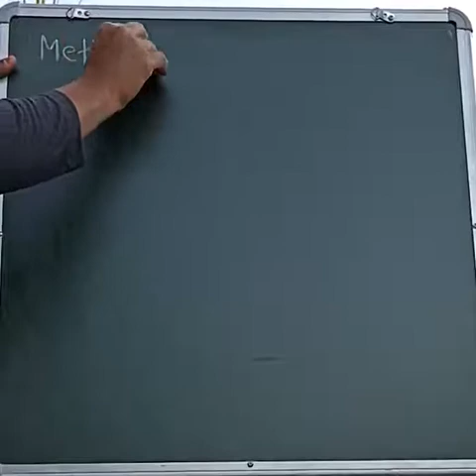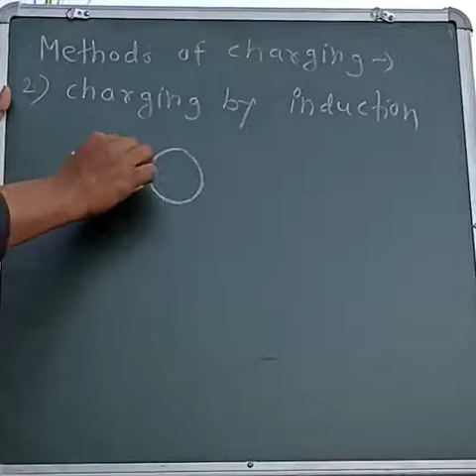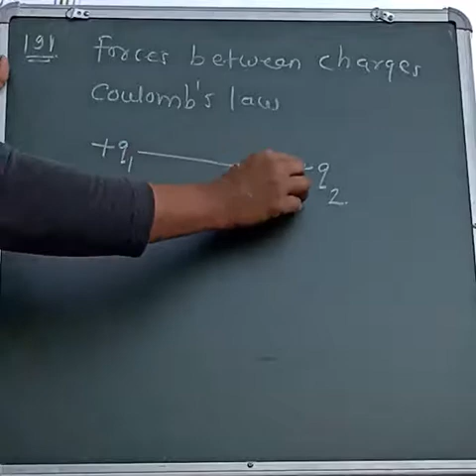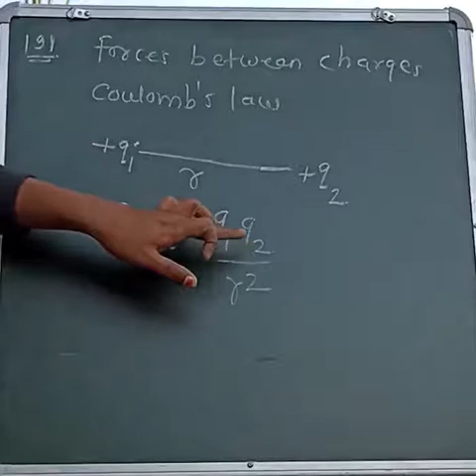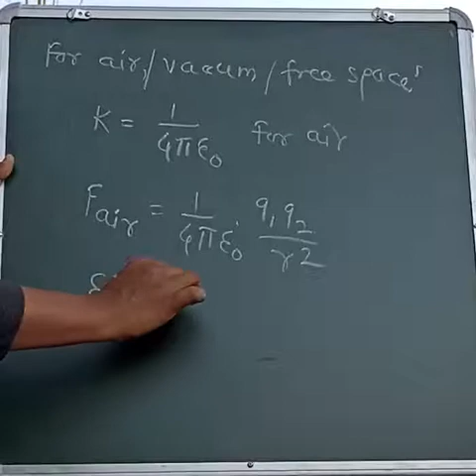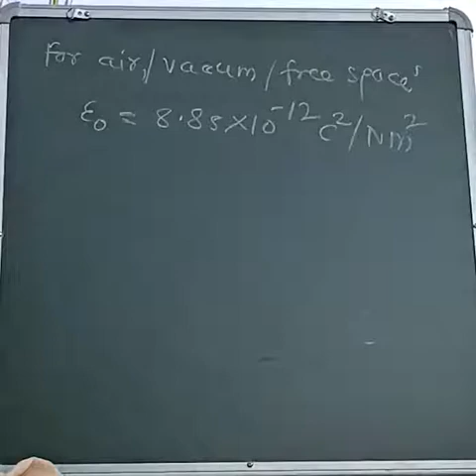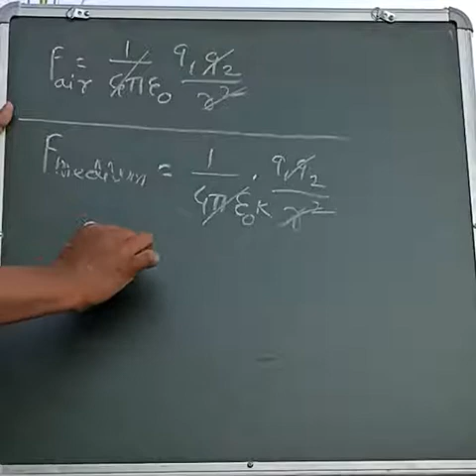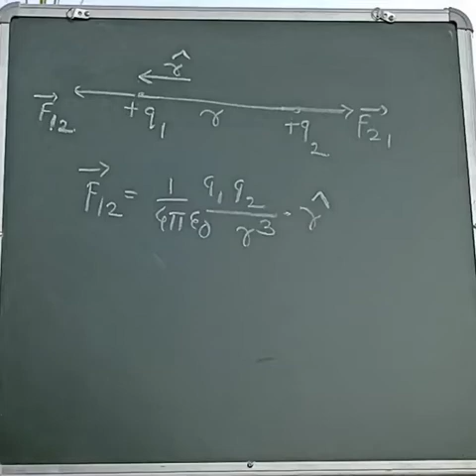11 Physics section 02 lecture no.02 Electrostatics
Coulomb's law in electrostatics